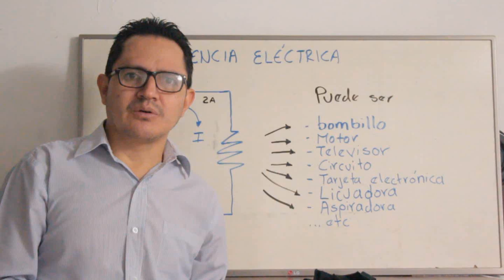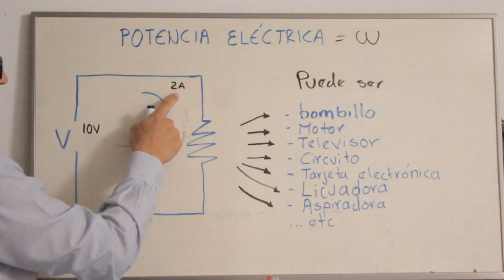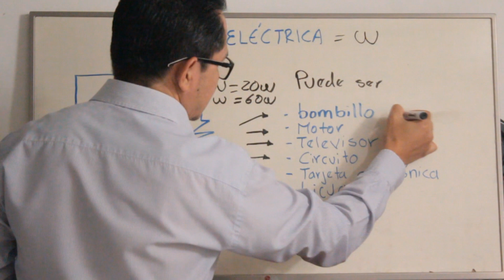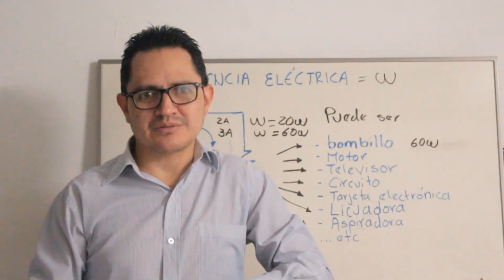Que es potencia eléctrica Watts l #5 CURSO DE ELECTRÓNICA BÁSICA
Hola estimados amigos, Bienvenidos a este nuevo vídeo del curso de electrónica básica, Espero que sea de mucho aporte para ustedes.
 Bendiciones! .

PARA DONACIONES
Cuenta de ahorros
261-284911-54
Bancolombia